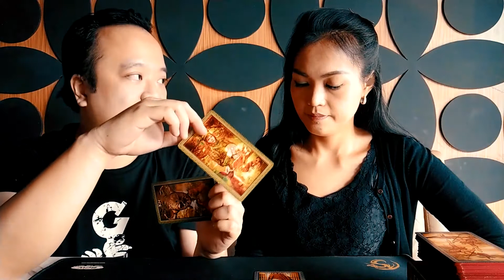Ramalan Zodiak Pisces Masa PSBB Diperketat ( 14-27 Sept'20 ) : Kerjakan Apa Yang Sudah Direncanakan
Setelah pengetatan PSBB, apakah saran yang bisa dipertimbangkan untuk masing - masing zodiak?

Ramalan kali ini dibaca oleh Rendy Fudoh dan Enda Tjoe.

Untuk konsultasi tarot, bisa kontak WhatsApp di 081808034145

Untuk instagram tarot: @RFTarot
Untuk instagram umum: @RendyFudoh